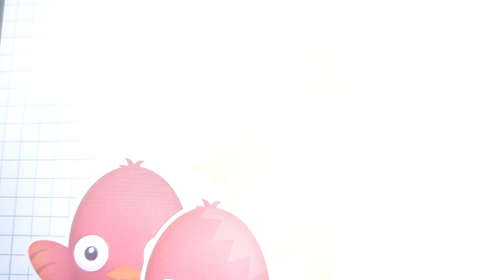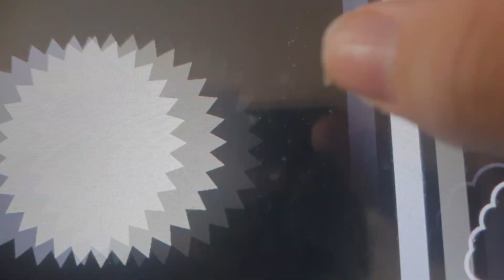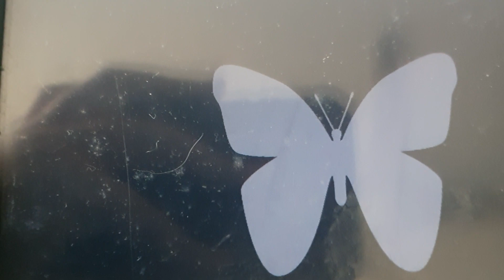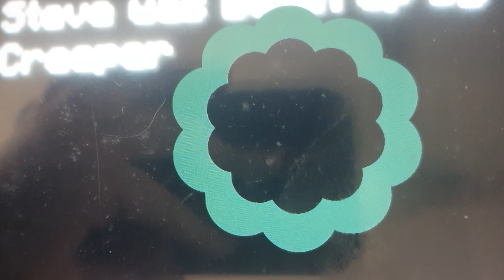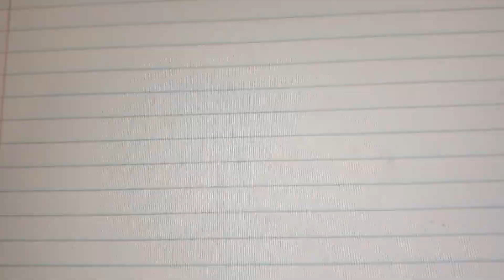Finding Nemo and Chuggington Let's Ride The Rails and Finding Nemo